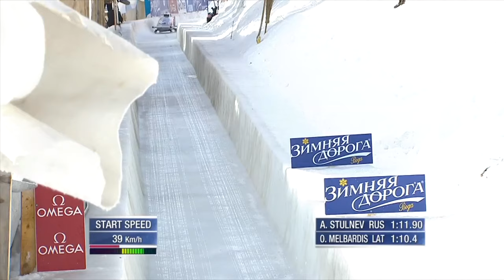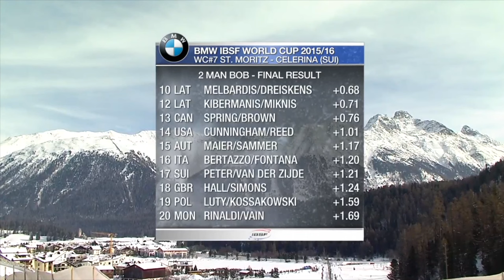Latviešu divnieki Sanktmoricā (2016.02.06.)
PK 7.posms / EČ - Sanktmorica (Šveice)
Divnieki. Latvijas ekipāžas.